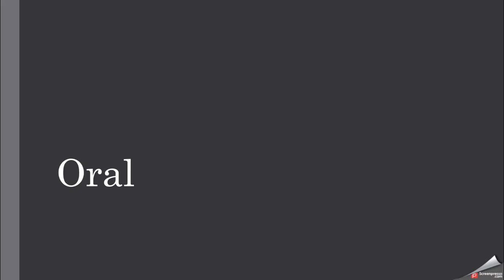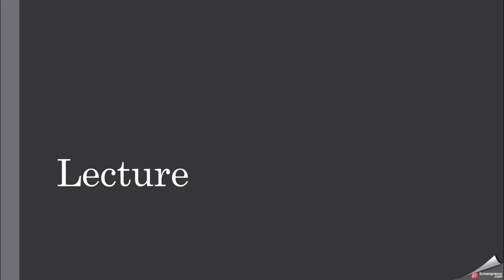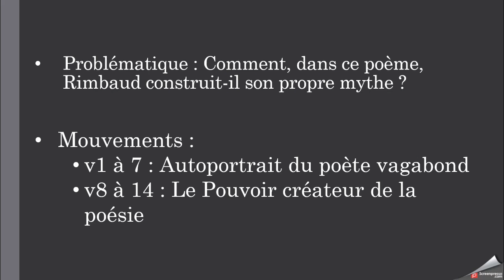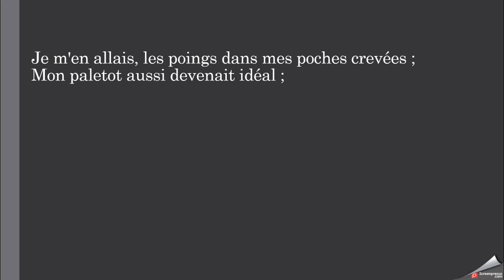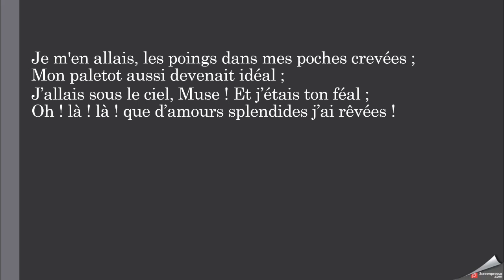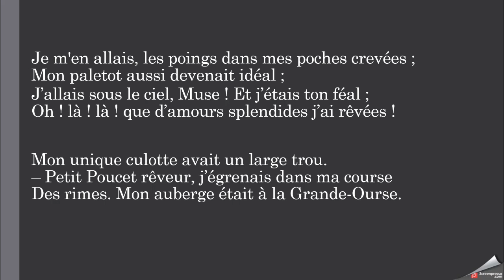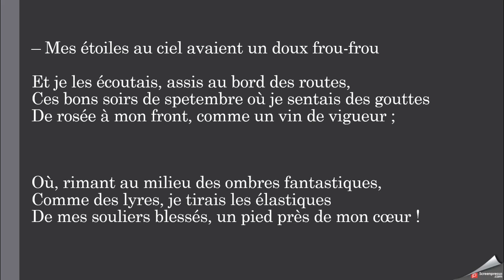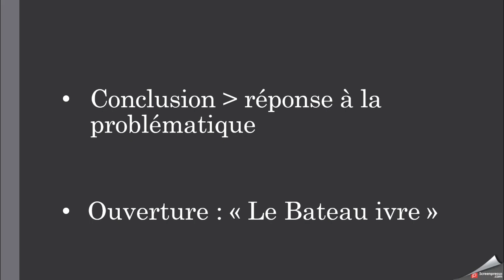Etude linéaire de "Ma Bohème" de Rimbaud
Commentaire linéaire type oral du bac de "Ma Bohème" d'Arthur Rimbaud (Les Cahiers de Douai, 1870)